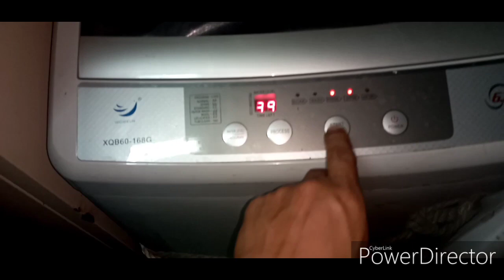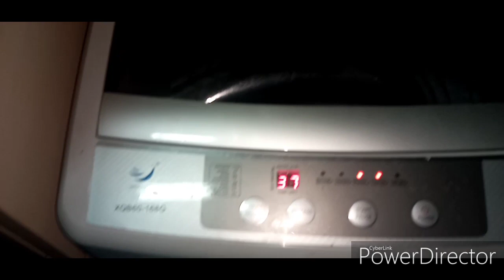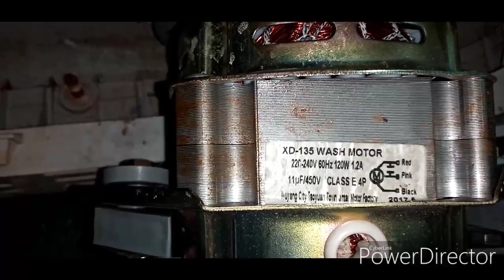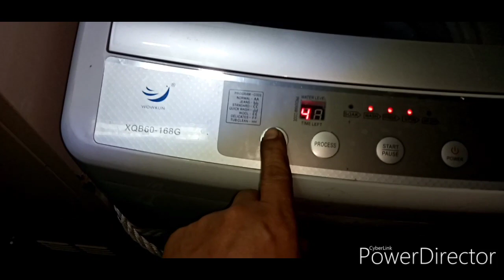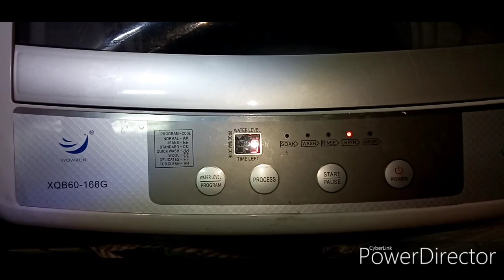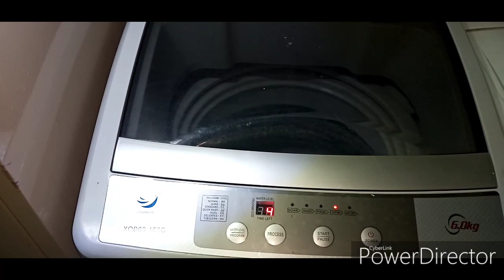Washing machine ayaw umikot paano ayusin